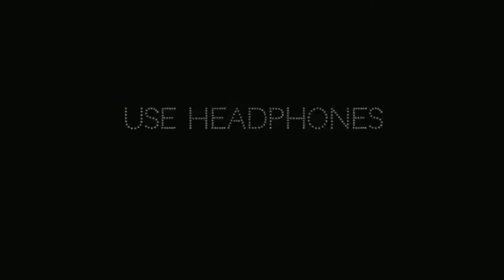Crafting and Building gameplay | Malayalam | PDS♪Pedro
Hello guys,
Today i am coming with new crafting and building episode.